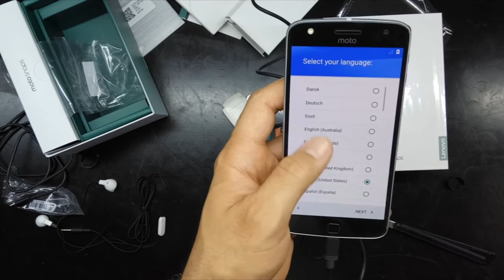UNBOXING MOTO Z PLAY